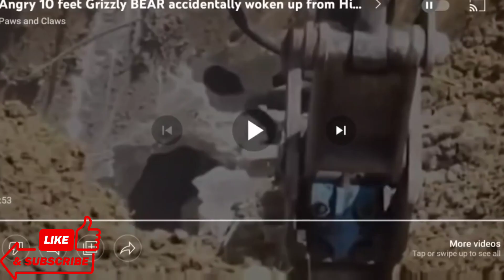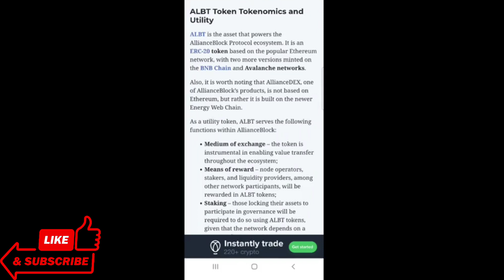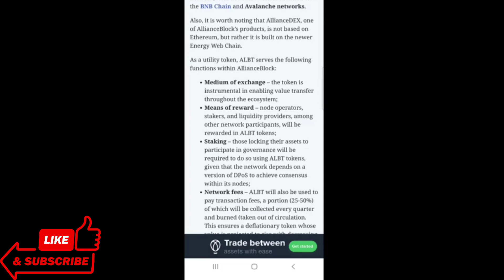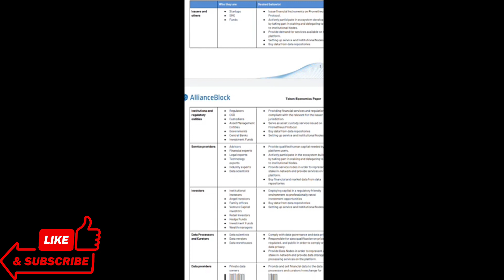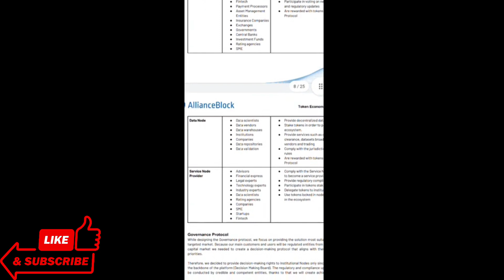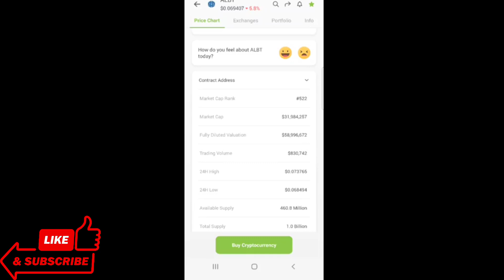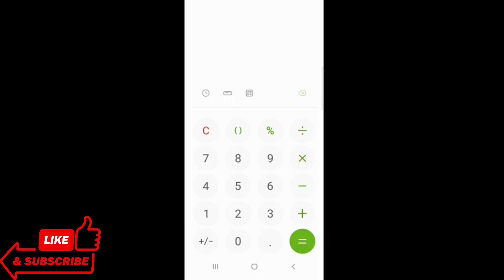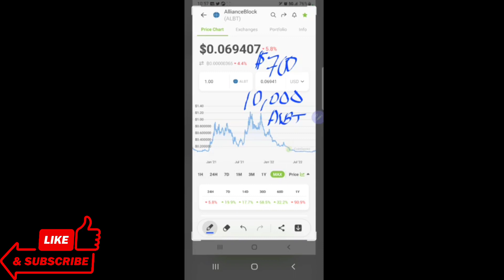ALLIANCEBLOCK ALBT Token Tokenomics & Utility | IS 10,000 LIFE CHANGING IN 5 YEARS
Red Dad Blue Dad Merch

Anything to Anything Trading Platform 4% XRP CASH BACK

RED DAD BLUE DAD invite you to use Uphold. Create your account and try out one of the easiest and most cost-effective trading experiences.

Red Dad Blue Dad Crypto 101

$REDDADBLUEDAD

Amazon| Amazon.com: Red Dad Blue Dad Crypto 101 eBook : BLUE DAD, RED DAD, Empowerment, Kings and Queens : Kindle Store